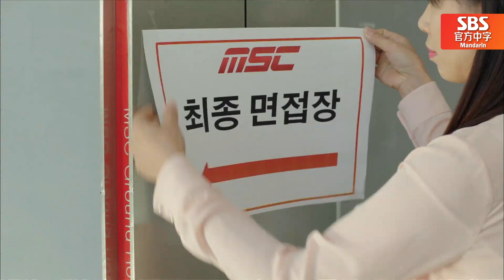[中文字幕] EP03_李钟硕终于下定决心对气馁的朴信惠说！“信惠，我们一起当记者吧！”ㅣ匹诺曹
朴信惠梦想成为记者，但是因每次说谎时都会打嗝而屡遭挫折！
这时，李钟硕抓住朴信惠的手说出了这句话！
到底两人能否突破重重困难成功成为记者呢?!